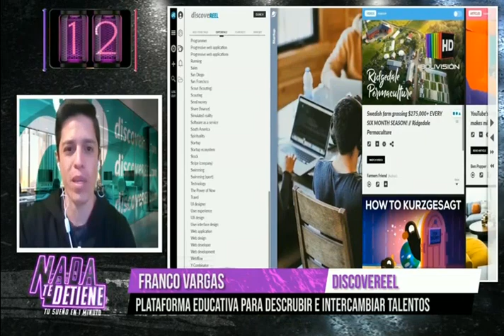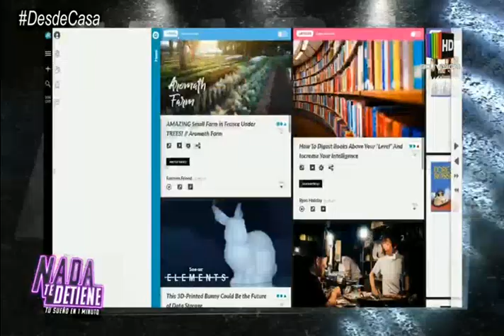Franco Vargas desarrolla plataforma para descubrir talentos | Nada te detiene: Prueba de mercado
'Discovereel' tiene un diseño nuevo y ordenado para mostrar la información relacionada a los usuarios de esta plataforma
Además de conectar usuarios, esta plataforma web sirve como buscador eficiente de diversos temas, filtrando y mostrando solo los resultados mas exactos y confiables que el cibernauta necesite.